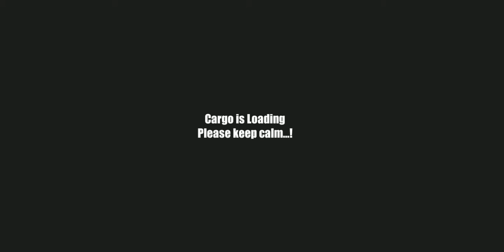Real teacher trolley Cargo farming Simulation game#Cricket live.as###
Real tractor trolley farming Simulation farming game

Tractor game
Real tractor trolley farming Simulation farming
Tractor trolley Cargo Simulation farming game

Tractor game
Tractor Cargo Simulation farming game